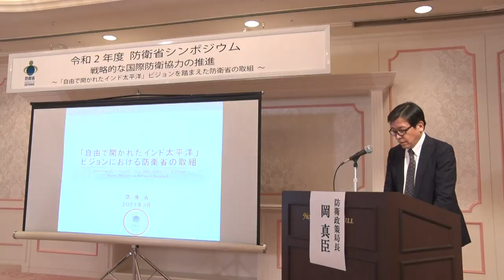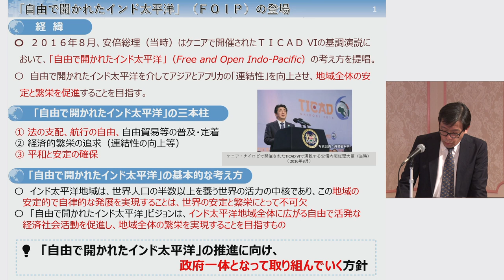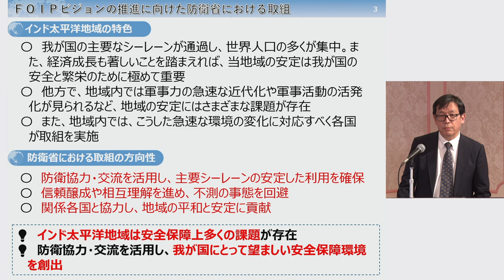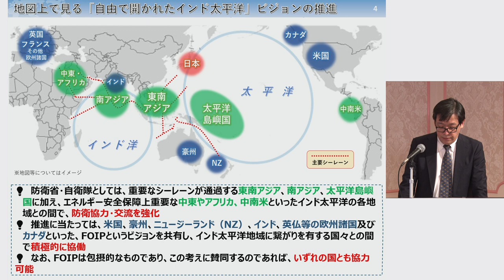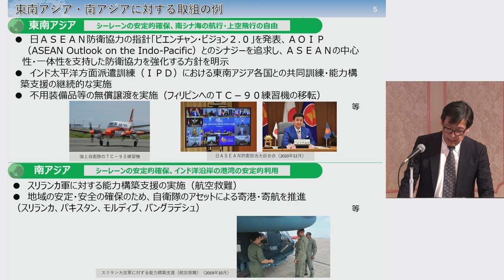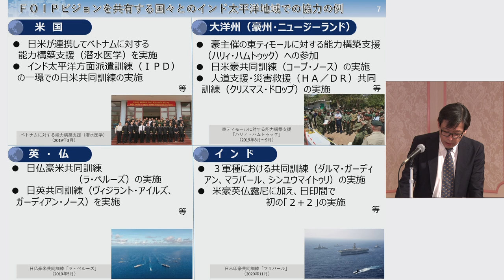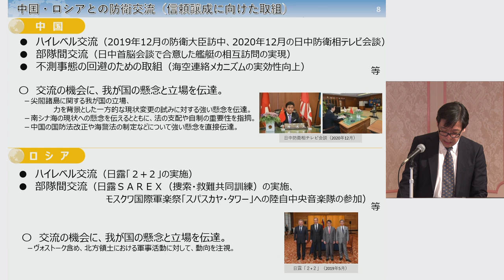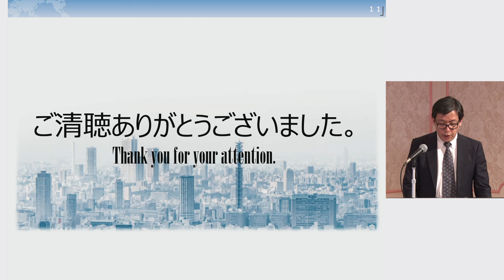令和２年度 防衛省シンポジウム 基調講演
令和２年度　防衛省シンポジウム
テーマ　　：
戦略的な国際防衛協力の推進
～「自由で開かれたインド太平洋」ビジョンを踏まえた防衛省の取組 ～
基調講演　：防衛政策局長　岡　真臣
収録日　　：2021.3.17